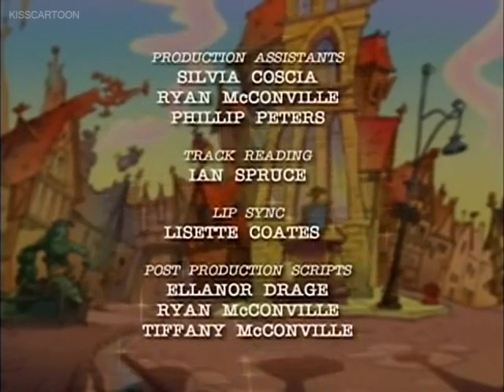FTPD.Ep.13-No Pea For A Princess